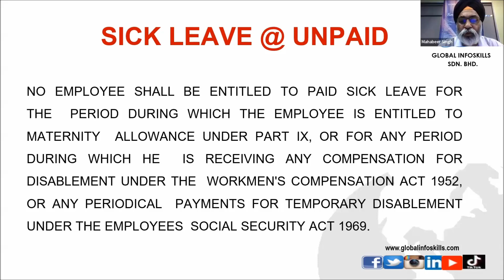Video 2: Employment Act 1955 on 19 September 2023 (Online Training)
We are pleased to share with you Video 2: Employment Act 1955 on 19 September 2023 (Online Training).

Global Infoskills Sdn. Bhd.
Suite 725&727,Block B2, Level 7,
Leisure Commerce Square,
No.9, Jalan PJS 8/9,
46150 Petaling Jaya,
Selangor Darul Ehsan,
Selangor Malaysia.